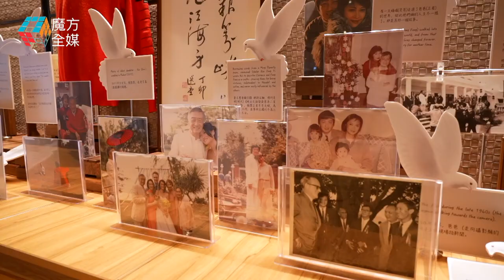活得坦蕩！ 蕭芳芳亡夫張正甫追思會內場片段正式公開